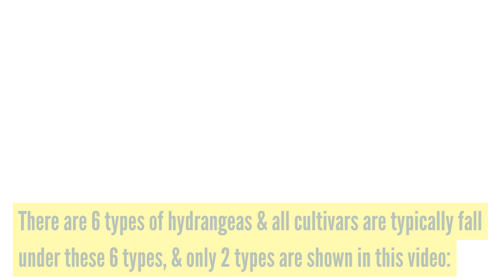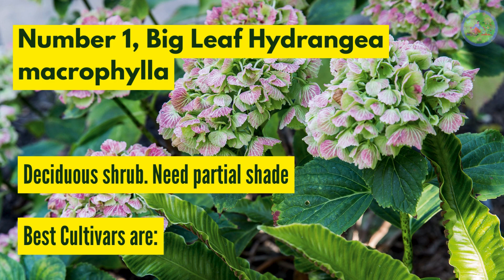Different types of Hydrangeas | Best varieties of hydrangeas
Hello friends! welcome to Gardeners gardening. Today I am feeling excited to share with you different Types of Hydrangeas to plant in your garden in this season.

Watch the video till the end to get complete information.

🎦 Lavender flower bring Purple Revolution in your home | Why will you grow Lavender in your home?

🎦 Guide on Growing any bulbs in a glass of water | TIPS for growing bulbs in water

🎦 6 Benefits of keeping Snake plants in your home proven by Research & Studies | Power of snake Plants

🎦 Best Vastu Plants for home | Have these Lucky Plants in your home for money, prosperity & happiness

🎦 Top 10 Hanging Plants, that are Impossible to kill, and need no such care at all

🎦 What should a beginner gardener Plant? Which Plants a beginner gardener will choose to start a garden?

🎦 Your Mother in Law's tongue if not blooming, watch this video | Making Mother in Law's Tongue grow

🎦 These Plants are definitely present in the homes of rich people, there is no shortage of money

🎦 8 Different types of Indoor plants that will give you wealth and good vibes | Money giving Plants

🎦 Top 15 Spiritual Plants, that will bring Positivity into your home, with your Inner Zen, Inner peace

🎦 NASA Approved Top 10 Air Purifying Indoor Plants for decoration | Easy to care plants for home

🎦 Top 10 Stress reducing Lucky Plants for Good health, wealth, & fortune | Easy to grow lucky plants

🎦 10 Best Indoor Plants to detox air around | Decorate home interior with these low light House plants